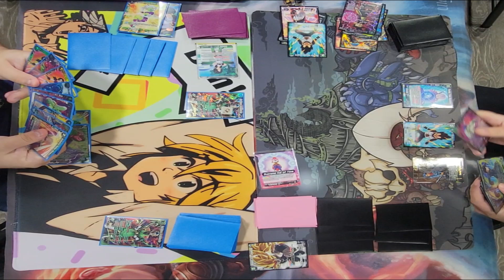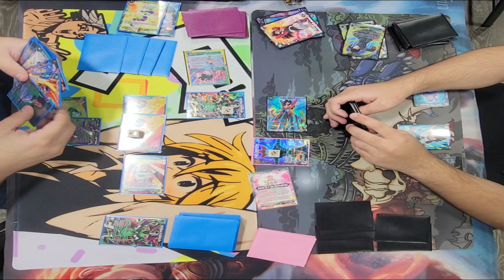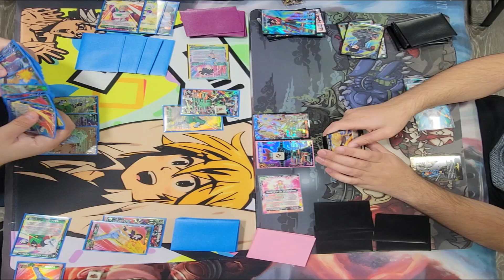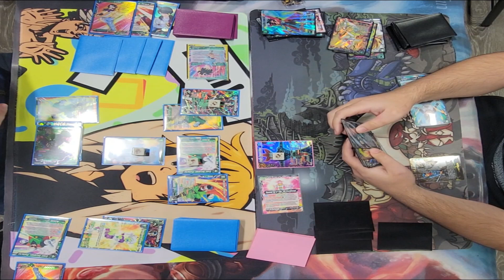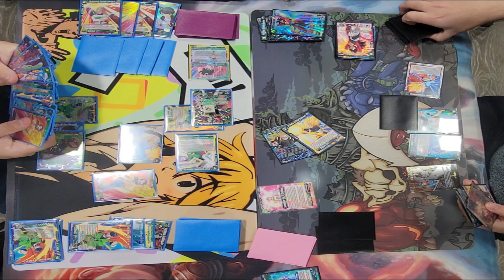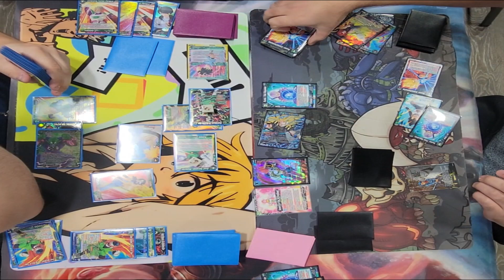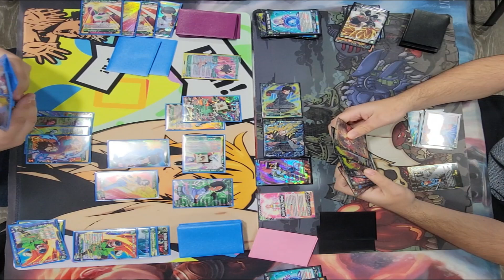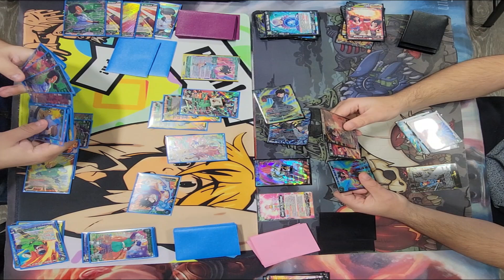DBSCG Masters: Green Videl vs Black Supreme Kai of Time | Locals Series #10 Round 1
Finally back for some locals series, bringing Videl today, very excited for her new support!! Enjoy the locals series!